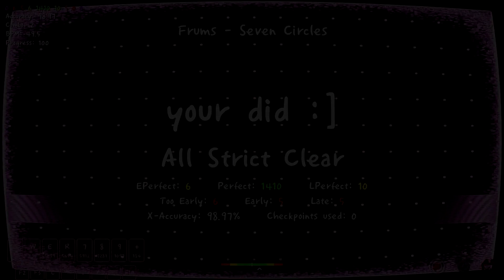[ADOFAI 20.1] seven circles first ever clear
Current 21 Forum Difficulty: 20.1
Estimated Difficulty: 20.0+